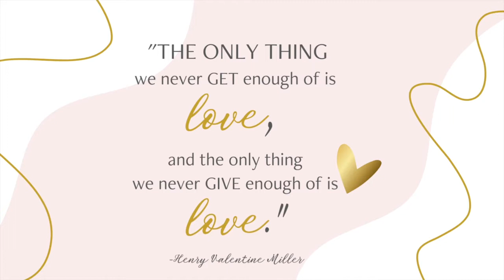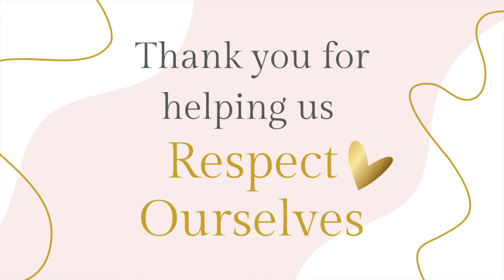Everra - Share and Show The Love - Respect Yourself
Respect Yourself